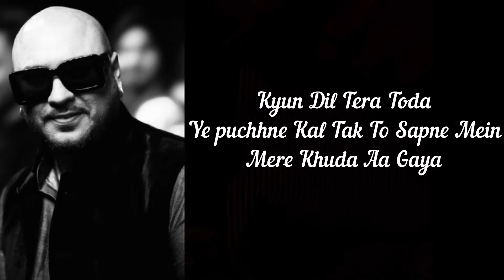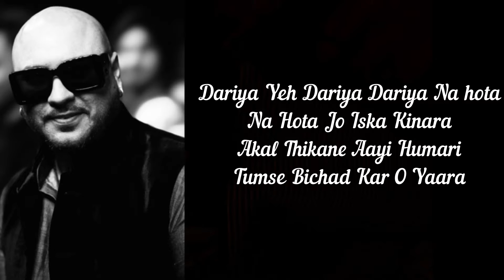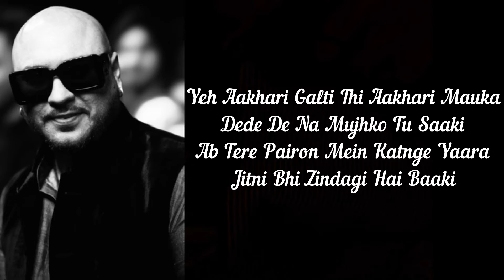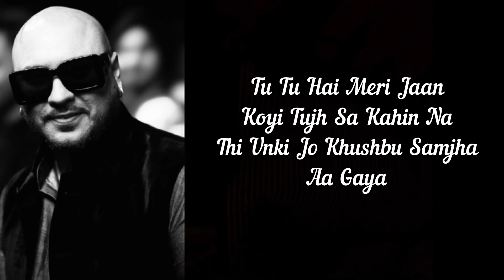MAZAA - LYRICS 🎵 | JAANI | GURMEET | HANSIKA | B PRAAK | FULL SONG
Song Details

Song:Mazzaa Aa Gaya - Lyrics
Singer: B Praak
Lyrics: Jaani

Song lyrics:-

Main Gairon Ki Bahon Mein
Dekha Hai So Ke
Sach Batayein Mazaa Aa Gaya

Tu Tu Hai Meri Jaan
Koyi Tujh Sa Kahi Na
Thi Unki Jo Khushbu Samjha Aa Gaya

Koyi Tujh Sa Kahin Na

Bhatak Gaye The
Hum Ek Shaam Ko
Kiya Hai Kharab
Kharab Tere Naam Ko

Kyun Dil Tera Toda
Yeh Poochne Humse Sapne Mein
Mere Khuda Aa Gaya

Dariya Yeh Dariya Dariya Na Hota
Na Hota Jo Iska Kinara
Akal Thikane Aayi Humari
Tumse Bichad Kar O Yaara

Raat Ko Nikla Tha Teri Gali Se
Thokar Main Kha Kar Subah Aa Gaya

Sach Batayein Mazza Aa Gaya

Yeh Aakhari Galti Thi Aakhari Mauka
Dede De Na Mujhko Tu Saaki
Ab Tere Pairon Mein Katnge Yaara
Jitni Bhi Zindagi Hai Baaki

Ho Jaani Ke Andar Jo Jaani Awara Tha
Jaani Woh Khud Hi Jala Aa Gaya